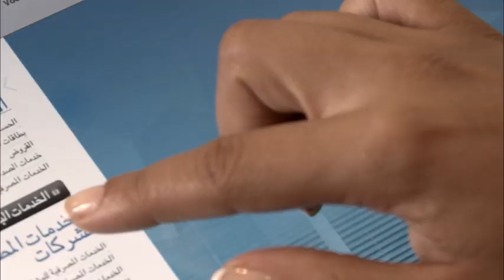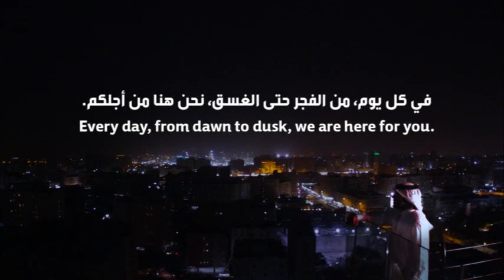A New Day in Qatar - Commercial Bank of Qatar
What is your favorite part of a day in Qatar?

Everything is Possible is our promise.
We are inspired by Qatar and the entrepreneurial ambition of our founders, who believed everything and anything is possible.

Constrained only by our imagination, we apply our creativity and capability to help our customers fulfill their goals. We aim to grasp the opportunities our vibrant and dynamic economy offers to serve our community better.

It is what we believe in and what drives everything the Bank does.

Where there's a way, we'll find it.

LIKE or SHARE to friends